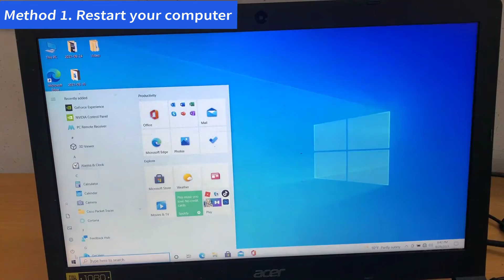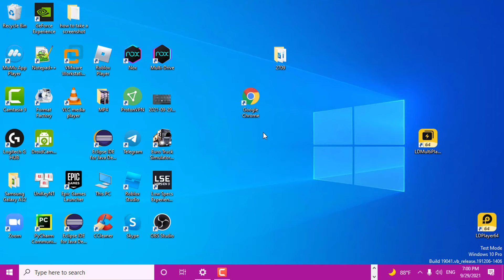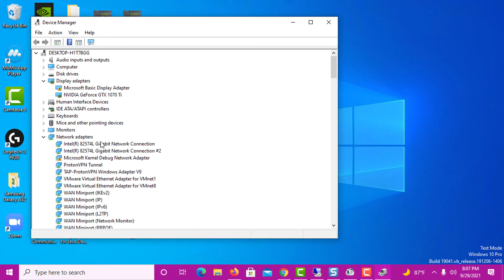How to Fix Ctrl + C Not Working in Windows 10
Many users encounter the Ctrl + C not working issue when copying a file to another location. If you’re also experiencing this issue, this video will help you.
1. Restart your computer
2. Testing for a physical problem
3. Enable the Ctrl + C Function in Windows 10
4. Reinstalling HID Drivers
5. Update Your Keyboard Driver (link download Driver Easy tool in the top comment)